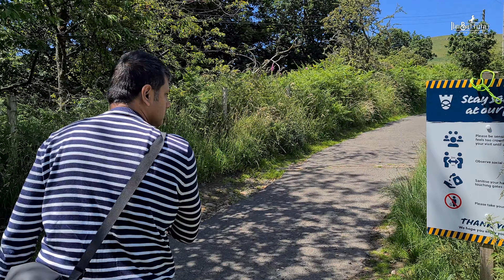Castle Campbell, Dollar Glen, Scotland, UK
The castle was originally known as Castle Gloom, possibly deriving from the Scottish Gaelic: glom, meaning a chasm, and referring to the narrow gorges to either side of the site. The naturally defended position may have been the site of a motte in the 12th century. The present tower was built in around 1430 for John Stewart, Lord Lorne (d.1463), or one of his kinsmen. About 1460, the property was acquired by Colin Campbell, 1st Earl of Argyll (d.1493), on his marriage to Isabel Stewart, Lord Lorne's daughter. The first historical record of the castle dates from the following year, when Pope Paul II issued a bull against Walter Stewart, son of Lord Lorne, for attacking and damaging the "Place of Glowm". Campbell, who was at the papal court at the time, may have been instrumental in arranging the Pope's intervention. The tower shows signs of early rebuilding following this episode.

The acquisition of Castle Gloom expanded the power of the Campbell family, from Argyll in the west into central Scotland, and suited Colin Campbell's position as Master of the Household to King James III of Scotland, which required his frequent presence at court. In February 1490, Campbell petitioned the newly crowned King, James IV of Scotland, to formally change the name of Gloom to "Castle Campbell", and this was done by an act of parliament. The change in name may imply that the term "castle" was seen as particularly prestigious, requiring royal approval for its use. At this time, the castle would have comprised the tower house, with other buildings arranged around the courtyard and gardens outside. The east range was probably added first, and some time after the accession of the 2nd Earl in 1493, the large south range was begun. This building shows the influence of the contemporary works at Stirling Castle, now known as the King's Old Building. It included a state apartment of hall, outer chamber and bedchamber, with large south-facing windows overlooking the gardens, and a view across the Devon Valley. The range also provided additional private lodgings, and was accessed via two symmetrically placed stairways facing the courtyard.

Traveling if Life,
Ibn Battuta Traveller
Attiq Suddal

ND Filters:
PolarPro DJI Air 2S